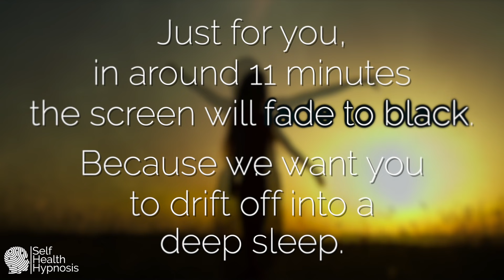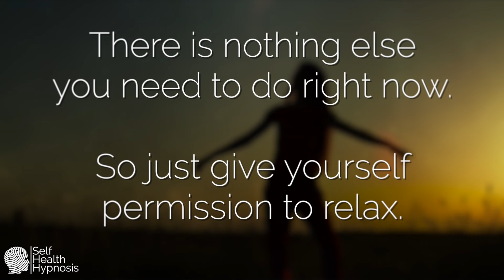NEW Sleep Hypnosis Healing Female Voice Guided Meditation for Positive Energy Music 432hz Relaxation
NEW Sleep Hypnosis Healing Female Voice Guided Meditation for Positive Energy Music 432hz Relaxation.  Welcome to this Relaxation Sleep Hypnosis Healing Female Voice Guided Meditation.  A new hypnosis video with relaxing female voice for sleep healing sleep meditation for positive energy with music (positive energy cleanse 432hz meditation music healing).

We hope you enjoy this total relaxation sleep hypnosis healing sleep meditation female voice talk down to sleep with deep breathing and progressive muscle relaxation as you are guided by a calming beautiful female voice and 432Hz meditation music for positive energy.  This relaxing sleep hypnosis female voice with music includes an effective hypnotic induction, NLP Sleep techniques, guided deep breathing and a full body scan relaxation sleep hypnosis healing mind body & spirit, as the healing 432 hz sleep music helps you overcome insomnia and drift off into a deep sleep.

Join Ash, a professional hypnotherapist, and be guided by her whisper quiet beautiful female voice through this guided meditation for positive energy female voice with healing meditation music, sleep hypnosis healing youtube mind body & spirit. We hope you will develop bedtime total relaxation habits that are helpful, and create a time for yourself each night to enjoy this sleep meditation beautiful female voice knowing you can relax, let go, drift, dream and heal.

At Self Health Hypnosis we create new hypnosis videos to serve the needs of you our 'Shh' Community. This New Sleep Hypnosis Healing Meditation Female Voice was created based on your helpful feedback. Acknowledging the music and hypnosis audio was too loud for some subscribers we have re-recorded and remastered the popular 'Relaxing Female Voice Hypnosis Sleep Guided Meditation for Positive Energy with Music Deep 432 Hz' (Found

At Self Health Hypnosis we only use effective hypnosis, Ericksonian language, and NLP deep sleep techniques that utilize the resources you have within you. We understand the importance of deep sleep & the need at bedtime for insomnia relief that often leads us all to type help me sleep fast into youtube to find the best female voice meditation video, hypnosis for sleep female voice or sleep hypnosis with female voice.

Perhaps you have found this sleep hypnosis healing as someone that enjoys relaxing female voice ASMR Sleep, if that is you, we hope the combination of the relaxing female voice, the hypnotic induction, progressive muscle relaxation, the whispers, and meditation music, help you feel those tingles and fall asleep fast.

💤 Our Best Sleep Hypnosis Sleep Meditation Playlists (Without introduction)💤

At 🎧SELF HEALTH HYPNOSIS👍, we guide you to help yourself.   We work hard to create guided meditations that are far more than just positive affirmations and suggestions.  Regular listens will demonstrate hypnosis is real and hypnosis works and the motivational suggestions and subliminal positive affirmations can help you find calm, drift off to deep sleep and heal.

✅DOES HYPNOSIS WORK/ IS HYPNOSIS REAL✅
There is plenty of research to support the effectiveness of hypnotherapy and nlp when performed in a clinical setting, and it is clear self-hypnosis and visualization results in positive outcomes, freedom from anxiety, stress, sleep problems, and insomnia to choose mindfulness, calm and healing.

🚸SAFETY MESSAGE🚸For your own safety, please do not listen to this content whilst driving, operating machinery, or when it is important to your safety that you are awake and aware.